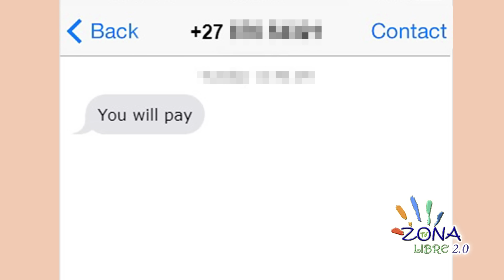No creerás la sorpresa que se llevaron estos asaltantes.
Delincuentes armados se llevaron una tremenda sorpresa en Sudáfrica, una nación ubicada al sur del continente africano.

En los últimos años este país ha vivido una ola de asaltos a vehículos blindados de transporte de dinero en efectivo, algunos de estos incidentes han terminado con consecuencias fatales para los operadores que viajan en los mismos.

El 22 de Abril del 2021 los delincuentes quisieron hacer nuevamente de las suyas en la ciudad de Pretoria, pensaron que sería un atraco común y corriente, tales como los que ellos acostumbran realizar, pero esta vez se metieron con la persona equivocada.

Leo Prinsloo es un agente retirado de las Fuerzas Especiales del Servicio Policial Sudafricano, que actualmente se desempeña como entrenador de los Cursos de operador solitario de Fortis Pro Active Defence, cuyo entrenamiento se centra en defenderse usando todo tipo de armas y más”, en lo que Leo demostró ser un experto.

En el vídeo capturado por la cámara ubicada en el interior del vehículo se observa que Leo viaja junto a su colega Lloyd Mtombeni, este último con menos experiencia en el campo que el veterano. Prinsloo, mira constantemente a los espejos retrovisores y se da cuenta que le siguen dos vehículos sospechosos: una camioneta blanca y un carro Audi Negro.

En la grabación se observa que primero, fueron rebasados por la camioneta blanca, unos segundos después, los ocupantes del automóvil negro empezaron a disparar, siendo impactado por balas el lado del conductor.

Leo le expresa a su colega que prepare el arma

Luego de esto empezó una hazaña evasiva de sus malhechores, Leo trató incluso de arrollar a los delincuentes que viajaban en la camioneta blanca que lo esperaban más adelante para dispararle, sin embargo, estos tuvieron rápidos reflejos.

Abordaron la camioneta y empezaron nuevamente a darle persecución, trataron de impactarle de un costado para que perdiera el control, sin embargo, el entrenamiento de Leo le dio amplia ventaja sobre los delincuentes.

En el vídeo se observa que  siempre actuó con nervios de acero, haciendo maniobras tal como si fuera una película de acción, con la diferencia que en esta grabación, los movimientos no estaban planeados ni estudiados previamente.

Mientras tanto Lloyd, su acompañante parecía paralizado del miedo, como si estuviera desconectado de la situación en la que estaban pasando.

Prepárate que esos bastardos van a disparar, le expresó a Lloyd.

Efectivamente, uno de los disparos impactó justo en la ventanilla del copiloto.

Luego, se ve a Prinsloo instruyendo a Lloyd que llame a Robbie y a Josh, y les pregunte dónde se encuentran, pero Lloyd parecía haber olvidado cómo utilizar el teléfono celular; Leo seguía en marcha, con un único objetivo: no permitir que los delincuentes tomen control de su vehículo.

Tras varios minutos llenos de adrenalina, Leo y Lloyd no pudieron continuar su marcha, pues la camioneta se quedó atascada, lo que obligó a Leo a bajarse de su vehículo para luchar contra los malhechores.

Estos huyeron, sin embargo, Leo logró disparar a uno de los ocupantes del carro Audi, quien fue dejado en la escena por sus secuaces.

Estos huyeron en la camioneta, dejando el carro en la escena, hasta el lugar se presentaron las autoridades policiales para hacer las respectivas investigaciones sobre este caso.

Leo Prinsloo dijo a medios de su país, que desde el momento en que vió a los atracadores “previsualizó” lo que iba a hacer en tal situación, veamos un poco de la entrevista que brindó (traducida al español).

Sin embargo, no todo ha sido heroísmo y celebración para Prinsloo, ya que ser arrojado al ojo público por su acto de heroísmo tiene sus desventajas, ahora él y su familia están ahora bajo vigilancia armada por parte de la empresa en que labora, ya que ha recibido múltiples amenazas de muerte por parte de criminales que se cree que están involucrados en el fallido atraco al vehículo blindado.

Chapters:
0:00 Contexto
1:00 Video del Asalto Fallido
4:33 Entrevista a Leo Prinsloo
5:25 Detalles adicionales